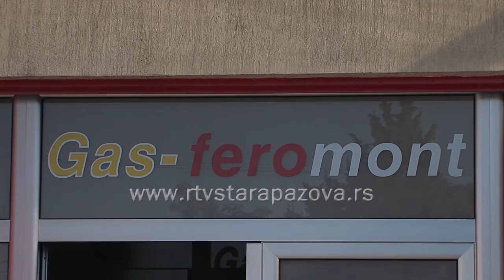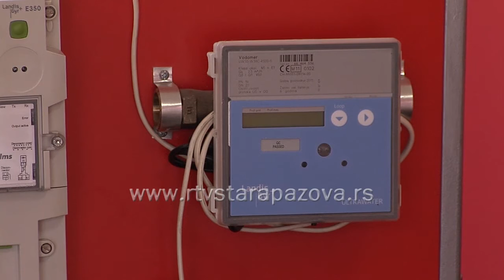Od prvog aprila jeftiniji gas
Od prvog aprila prirodni gas će za domaćinstva biti jeftiniji za 5 dinara i 35 para, odnosno, za 14 procenata, rekao je u razgovoru za RTV Stara Pazova, Milan Gavran, direktor Gas feromonta.